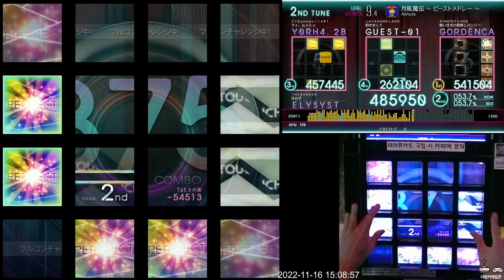[Jubeat Ave.] 月風魔伝 ～ ビーストメドレー ～EXT 995k FC (13gr)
Jubeat Ave.
Lv. 9.4